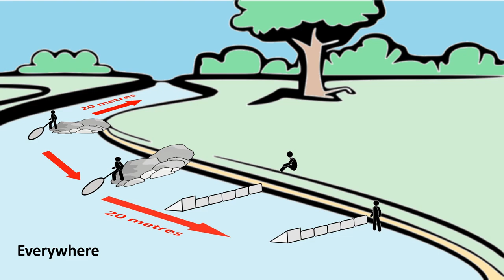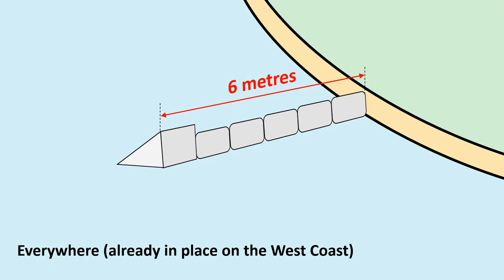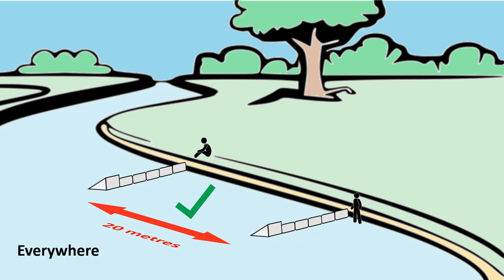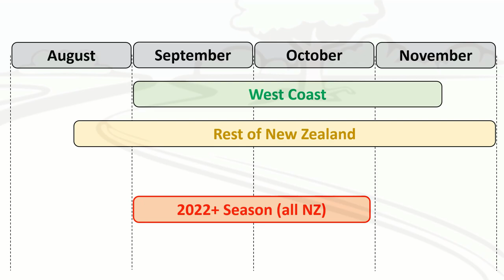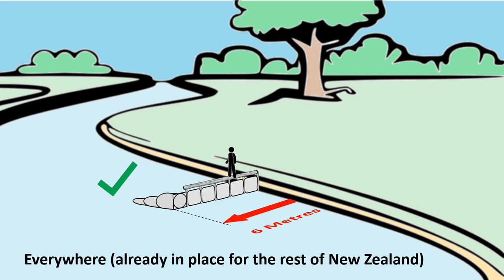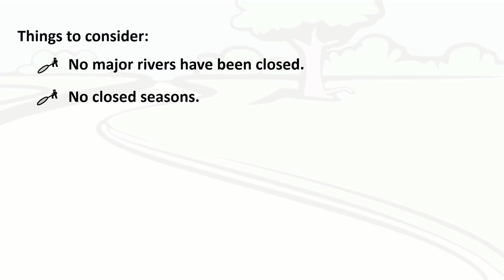2021 Whitebaiting Regulations - Worth Knowin'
If you are a whitebaiter, check out what the recently announced changes to the regulations will mean for you.